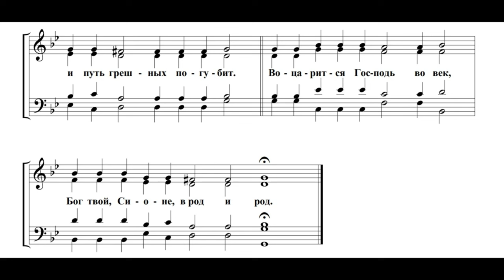1 и 2-й Антифон Литургии. П. Тумаркина.